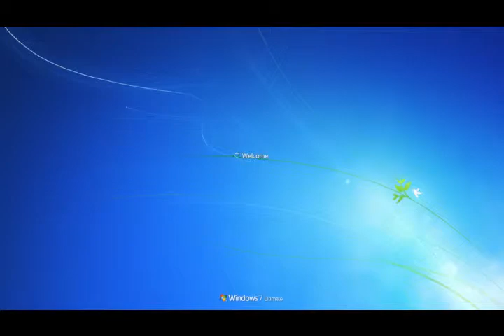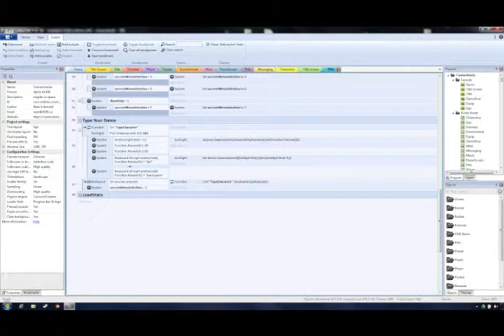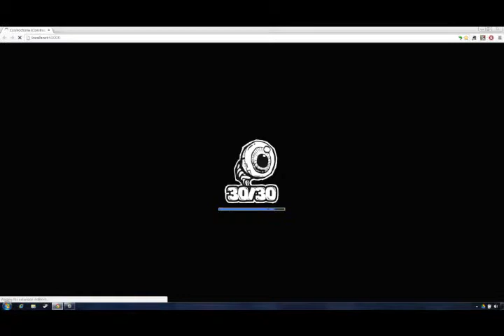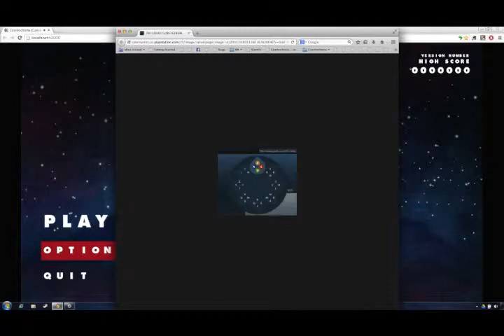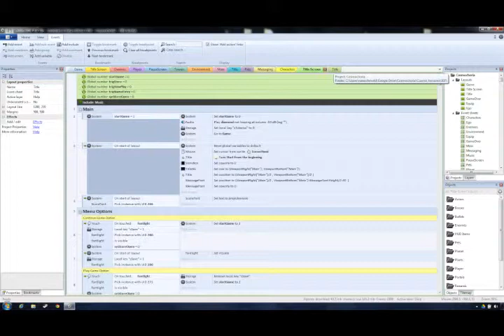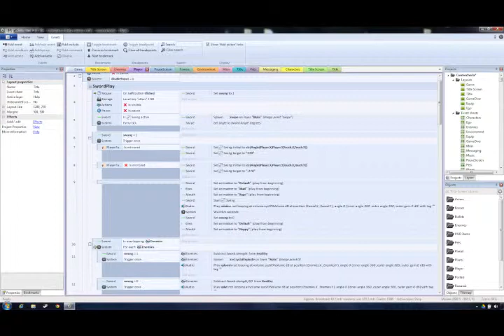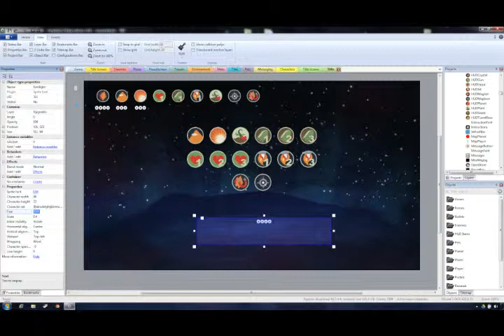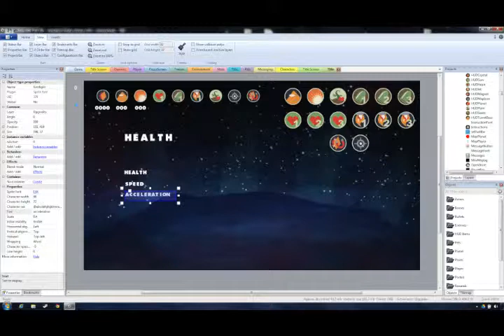Cosmochoria Friday Broadcast: Episode Shablammotron